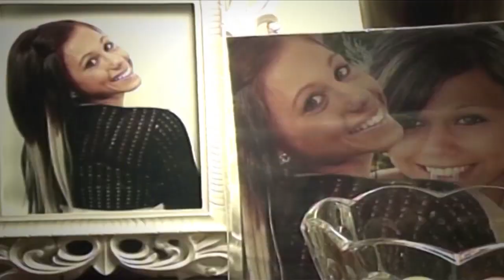Brittanee Drexel Celebration of Life